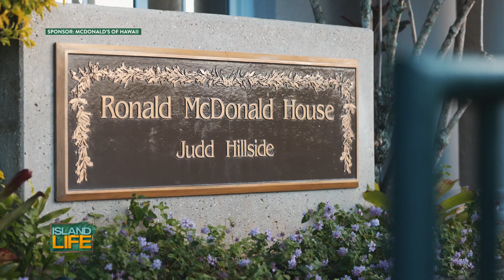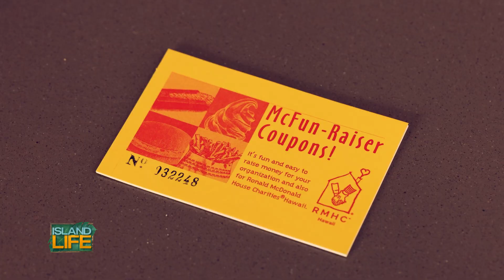Best Of Hawaii: McDonald's Of Hawaii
McDonald's of Hawaii is known for their great food and great value, but they're known for something a little bit more...career opportunities and giving back to the community.